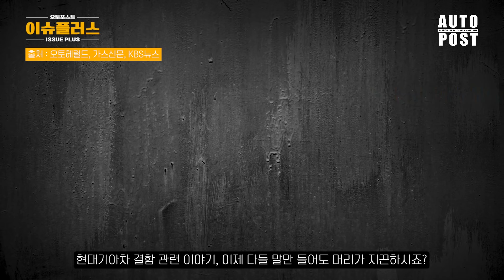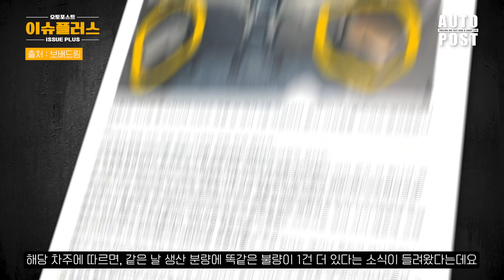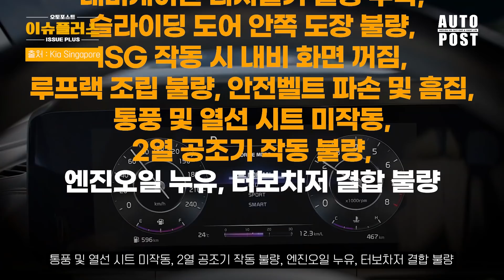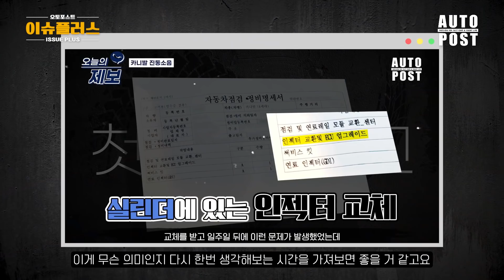"차 계속 그따구로 만들거냐?" 더이상 참지 못한 소비자들 직접 SNS에 실태 까발려버리자 제조사 직원들까지 당황해버린 상황, "엔진오일 쿠폰 드리겠습니다" 언제까지 이러실겁니까?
대체 언제까지 한국 소비자들은 당하고만 살아야 할까요? 이건 비단 현대기아차만의 문제가 아닙니다. 국산, 수입차 가릴 것 없이 여기저기서 터지는 품질 및 결함 관련 이슈들에 소비자들은 점점 지쳐가고 있습니다. 오늘 오토포스트 이슈플러스는 기아 카니발에서 발생한 품질 문제 이야기를 중점적으로 이 문제를 어떻게 해결해 나가야 할지를 생각해 보았습니다.